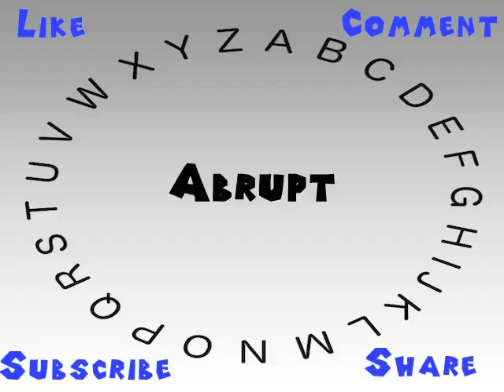How to Say or Pronounce Abrupt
This video shows you how to say or pronounce Abrupt.

How would you say Abrupt?